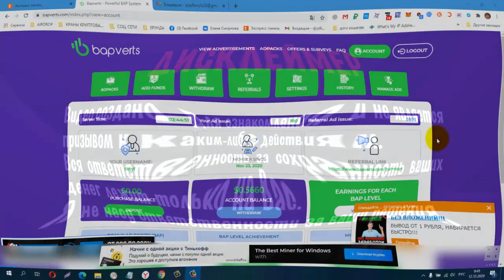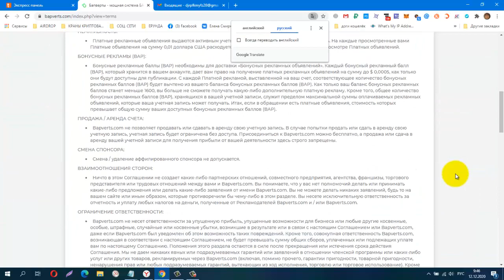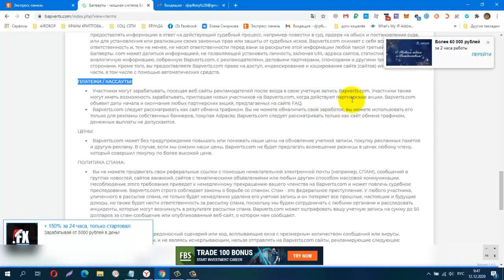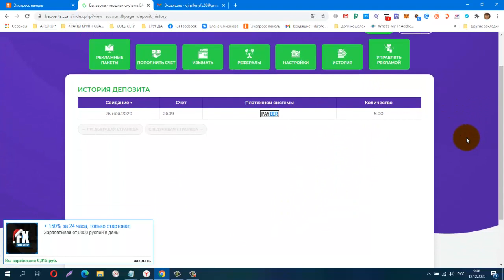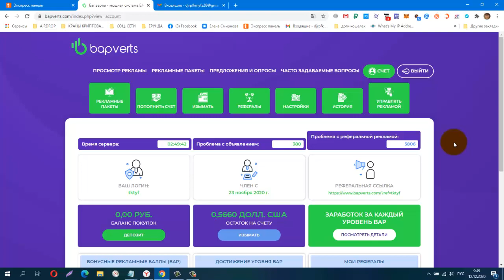НЕ ПЛАТИТ Без вложений НОВИНКА! Bapverts, из серии BAP POINTS, ОБМЕН ТРАФИКА НЕ ПЛАТИТ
КОШЕЛЁК payeer.
Perfect Money (Перфект Мани).
обменник Magnetic Exchange
регистр.
постепенно будут добавляться новые краны.
Мои дополнительные ютуб каналы
payeer P34908762
BTC 1G7QLPFMH5nGZxk4jEWpeT3PptyuSgtp9u
LTC MF4XjNqBaJbgu6meZhXBkUgpWQTC4vM66x
DOGE DRc7rFJkg91FVVcJJwGF1CBLWbuWHBhWZR
ETH 0xb2AFdf4dCB21206578D001D29445E3fC8FefA45e